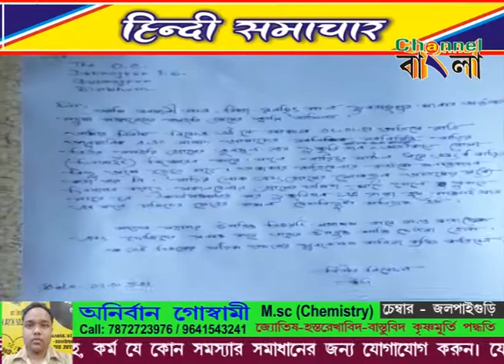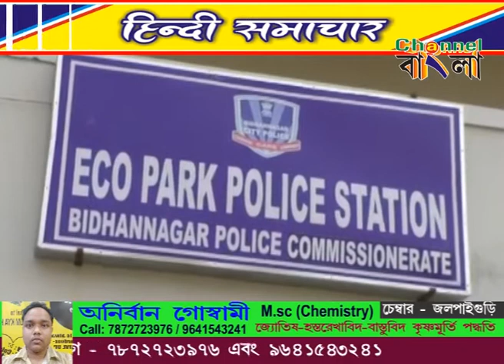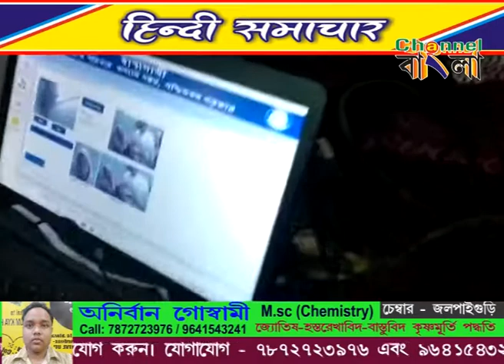Channel Bangla Hindi News 07 01 2021